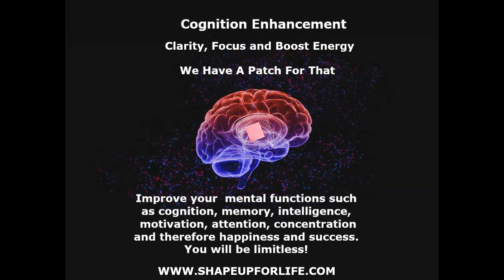Be Limitless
Improve your  mental functions such as cognition, memory, intelligence, motivation, attention, concentration and therefore happiness and success. You will be limitless!